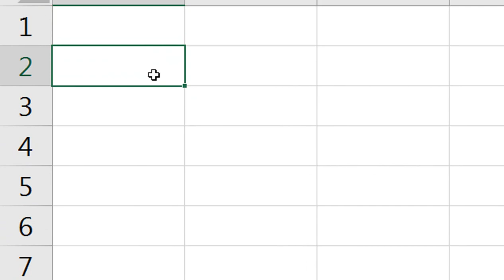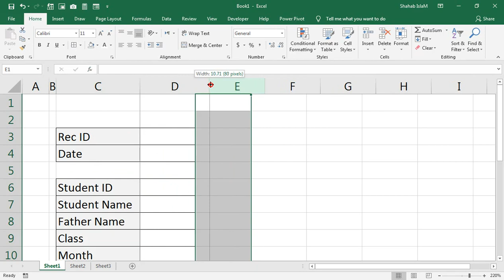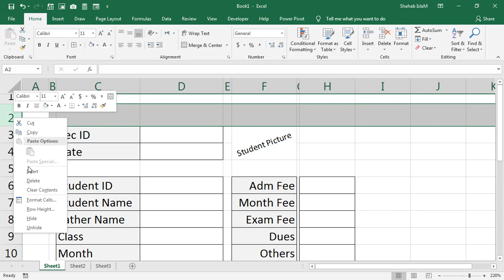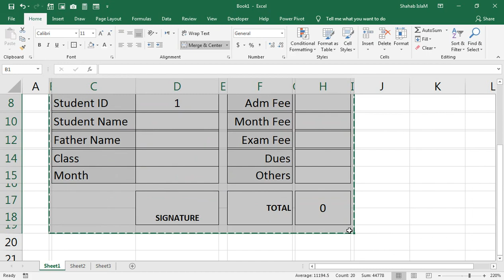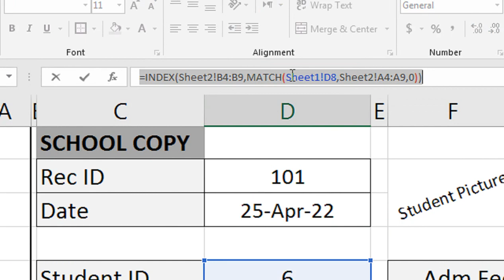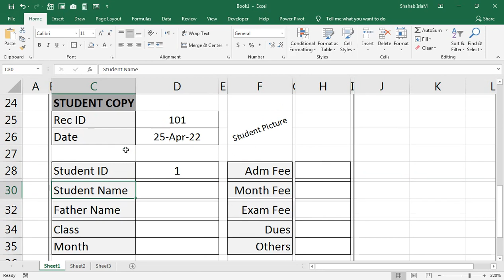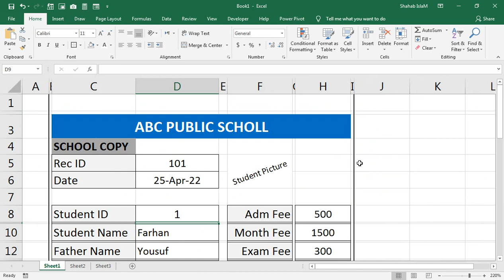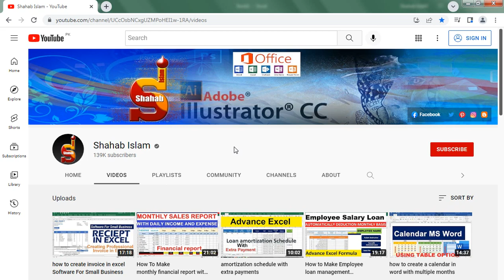How To make school fee receipt with student picture full automatic in excel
school fee receipt format in excel. How To make school fee receipt with student picture full automatic in excel.